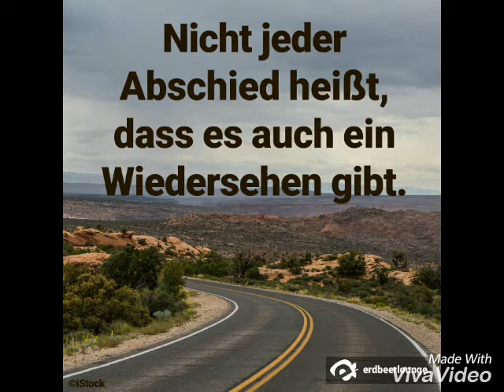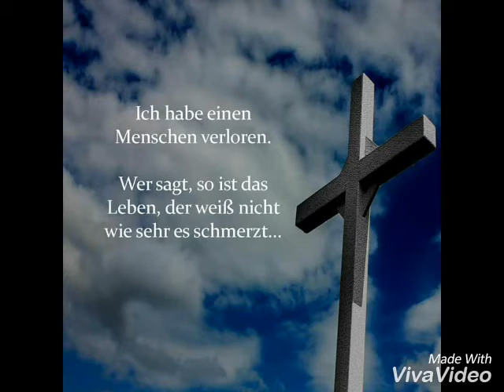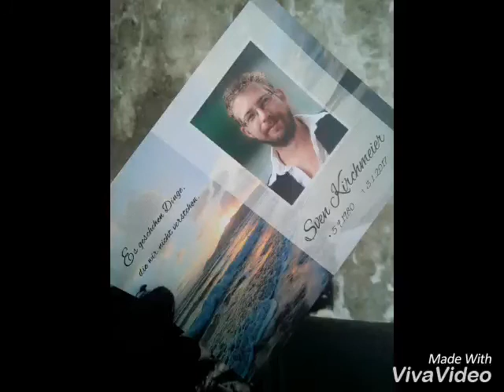Zum Gedenken an unseren Sveni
Zum Gedenken an meinem Cousin. An einen geliebten Sohn, Bruder, Ehemann, Papa, Neffe, Cousin, Schwager, Freund und Bekannten der leider viel zu früh von uns ging. Rest in Peace.